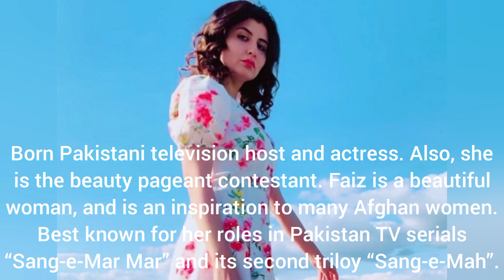10 Most Beautiful Afghan Women